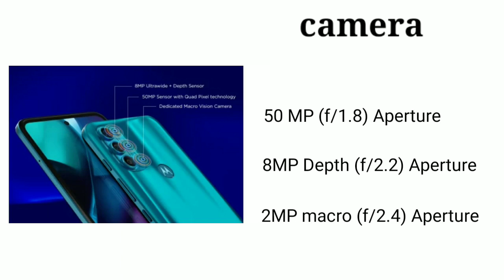Moto G71 5G 5000 mAh 🔋AMOLED display qualcomm snapdragon 695 procesor 50 MP Triple camera set up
Hi guys.

I hope appko ye video passand aayegi
If youreally like this video so than dont forget to 💓💓💓💓

         Pargat online tech and editing

Copyright. Disclamer under section 107 of the copyright Act 1976 .allowance is made "for use" for purposes such a ,comment,news,reporting,scholarship and reserch .fair use is a use permitted by Copyright statute that might otherwish be infringing .Non profit eductional orpersonal use tips the balance in favour of fair use.